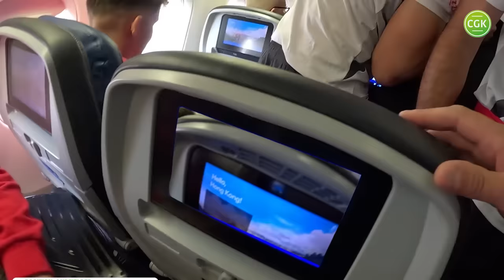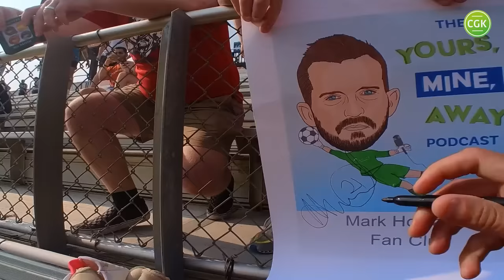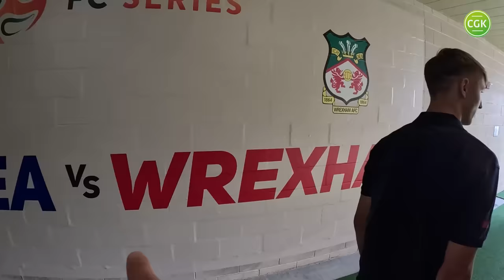CHELSEA Beat us 5-0 in the USA… 🇺🇸😳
Pre-season has officially started with a bang! As me and team have travelled all the way to North Carolina for an unreal game of football. Wrexham Vs. Chelsea in 2023...who would have thought it!!

Enjoy you legends...